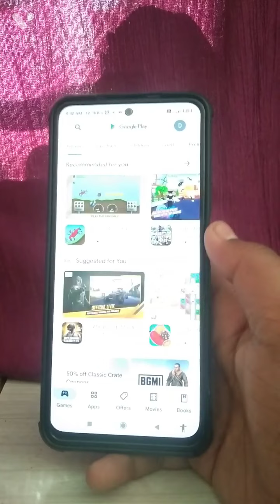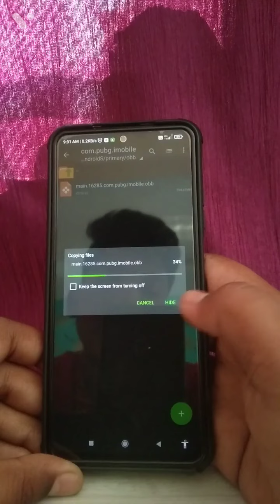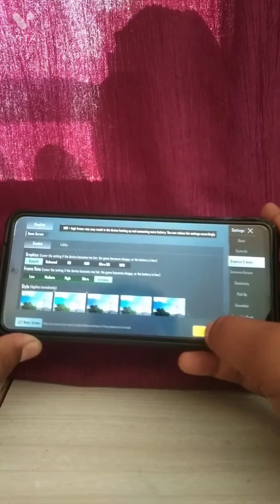Bgmi obb problem solve👍👍How to transfer obb file in Android 11/bgmi in Android 11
Bgmi problem solve 👍👍how to transfer obb file in Android 11/bgmi in Android 11